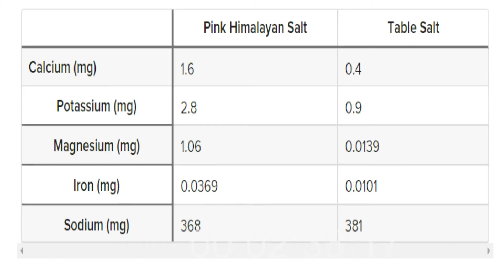Garam Himalaya lebih sehat? Benarkah demikian?!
Benarkah klaim yang mengatakan bahwa garam himalaya lebih sehat dibandingkan garam dapur biasa? Sebenarnya apa itu garam himalaya? Apa bedanya dengan garam dapur biasa? Simak video ini ya temen2. Semoga info ini bermanfaat.